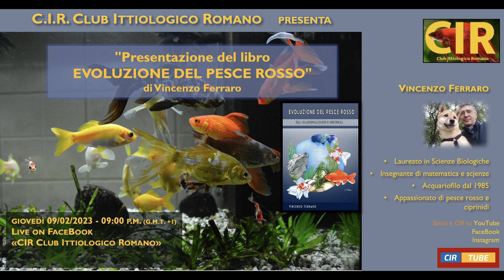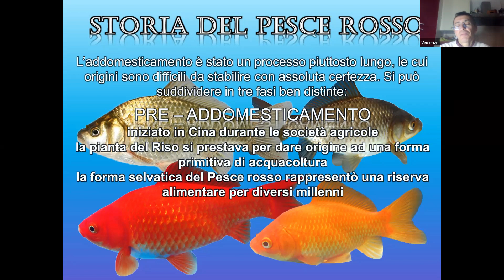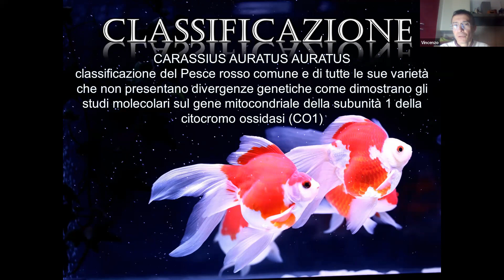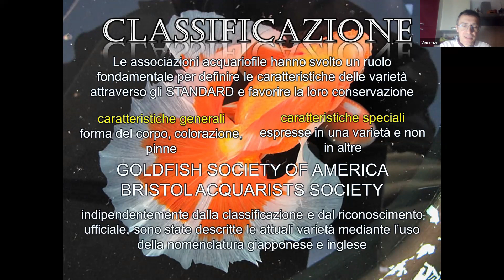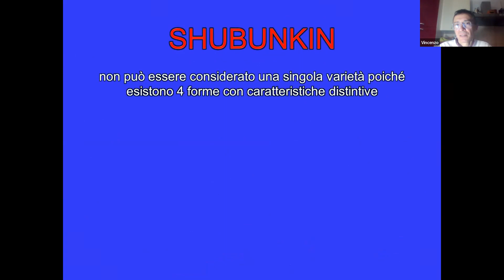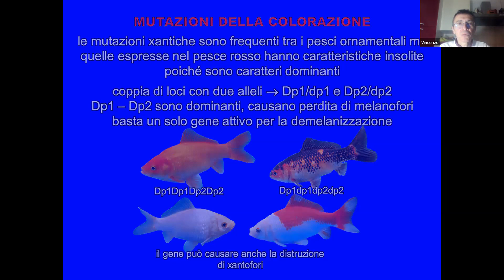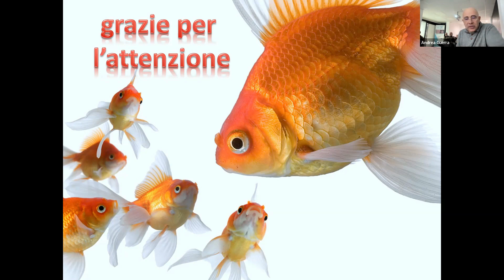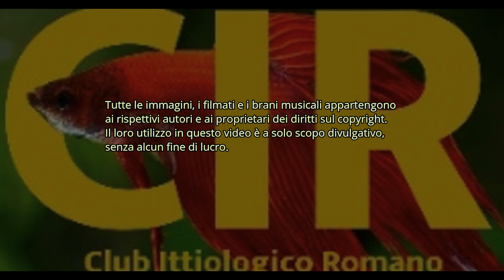Presentazione del libro "Evoluzione del pesce rosso" di Vincenzo Ferraro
Vincenzo Ferraro, laureato in Scienze biologiche e Infermieristica, insegnante di matematica e scienze, acquariofilo dal 1985 ma soprattutto appassionato di pesce rosso e ciprinidi, presenta il suo nuovo libro “Evoluzione del pesce rosso”.
Ci illustra i criteri di classificazione delle varietà di pesce rosso e i meccanismi genetici di trasmissione delle mutazioni che hanno generato la grande diversità fenotipica della specie.
L'evento è stato inoltre trasmesso in diretta Facebook sulla pagina CIR, nell'ottica di apertura e divulgazione a tutti gli appassionati, come d'altronde è aperta anche ai non soci la partecipazione alle serate tradizionali.
Il CIR promuove ogni attività per la diffusione della conoscenza in ambito naturalistico e per la protezione della natura favorendo aggregazioni virtuali e mantenendo vivo lo spirito associativo.
Sostenete il CIR e i suoi scopi. Iscrizioni online sempre aperte sulla pagina